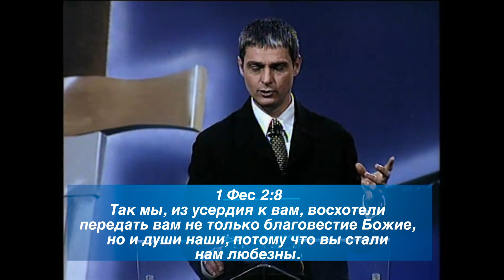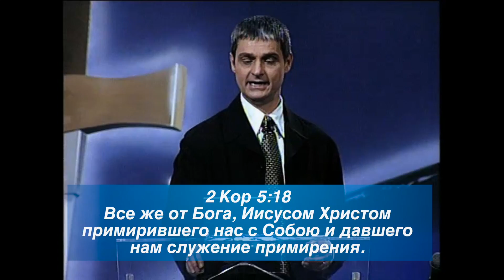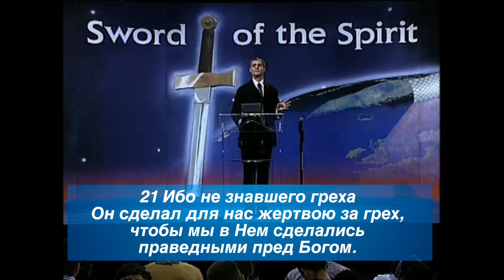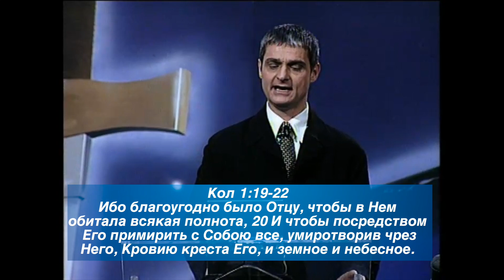Достигая погибающих 10 | Мотивация для благовестия, Часть 2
Рим 5:5 А надежда не постыжает, потому что любовь Божия излилась в сердца наши Духом Святым, данным нам.

1 Фес 2:8 Так мы, из усердия к вам, восхотели передать вам не только благовестие Божие, но и души наши, потому что вы стали нам любезны.

2 Кор 5:17  Итак, кто во Христе, тот новая тварь; древнее прошло, теперь все новое.

2 Кор 5:18 Все же от Бога, Иисусом Христом примирившего нас с Собою и давшего нам служение примирения.

2 Кор 5:18-21  Все же от Бога, Иисусом Христом примирившего нас с Собою и давшего нам служение примирения,
 19 Потому что Бог во Христе примирил с Собою мир, не вменяя людям преступлений их, и дал нам слово примирения.
 20 Итак мы — посланники от имени Христова, и как бы Сам Бог увещевает чрез нас; от имени Христова просим: примиритесь с Богом.
 21 Ибо не знавшего греха Он сделал для нас жертвою за грех, чтобы мы в Нем сделались праведными пред Богом.

Евр 12:3 Помыслите о Претерпевшем такое над Собою поругание от грешников, чтобы вам не изнемочь и не ослабеть душами вашими.

1 Ин 2:1-2 Дети мои! сие пишу вам, чтобы вы не согрешали; а если бы кто согрешил, то мы имеем ходатая пред Отцем, Иисуса Христа, праведника;
2 Он есть умилостивление за грехи наши, и не только за наши, но и за грехи всего мира.

Кол 1:19-22 Ибо благоугодно было Отцу, чтобы в Нем обитала всякая полнота,
 20 И чтобы посредством Его примирить с Собою все, умиротворив чрез Него, Кровию креста Его, и земное и небесное.
 21 И вас, бывших некогда отчужденными и врагами, по расположению к злым делам,
 22 Ныне примирил в теле Плоти Его, смертью Его, чтобы представить вас святыми и непорочными и неповинными пред Собою.